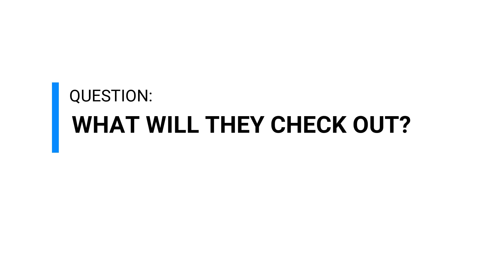Cam Speaks Serbian: At the park - Episode 10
Answer the Question: What will they check out?